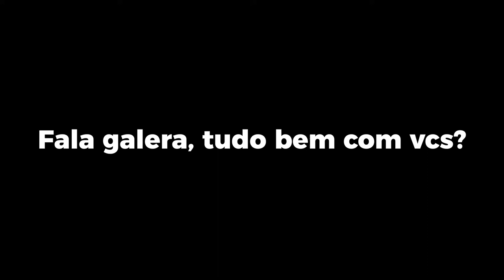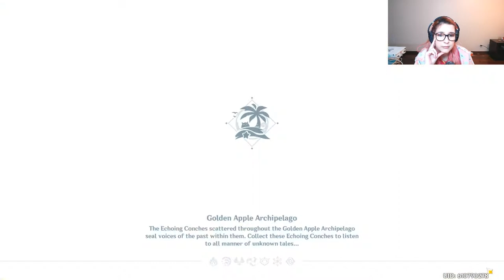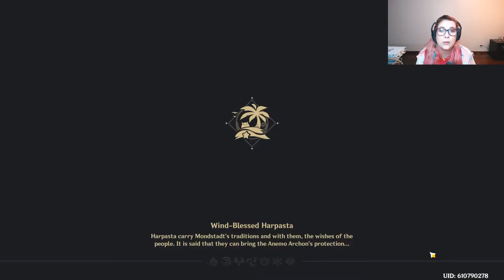COMO JOGAR COM A KLEE SEM A KLEE - EVENTO VERÃO #3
É possível matar os inimigos com bombas sem a klee? Pior que dá! O evento verão (midsummer) nos deu um gostinho de ser a Klee. Matamos vários inimigos, coletamos prêmios da atualização 1.6 como a arma nova Dococo Tales (que é muito boa inclusive). Essa foi uma forma divertida de brincar de klee mesmo pra quem não tem ela no time.

E vocês, já coletaram todos os prêmios? Conseguiram pegar a klee? Gostaram da Dodoco Tales? Conta aí pra mim o que vocês acharam desse evento verão.

Doodles or not é um canal focado em conteúdo nerd como jogos e educação (arte) e muito mais que possa ser geek.

• Dá um like pra ver mais meus vídeos :D